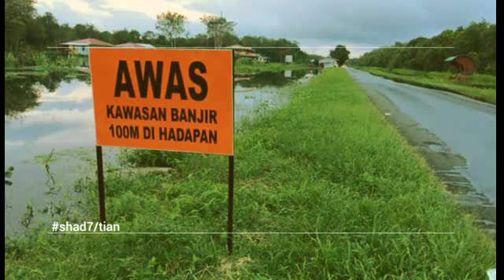BANJIR DI MATU JANUARI 2015